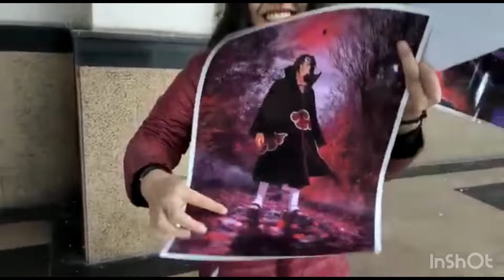Vibing with my Inner Child , thodi pagalpanti bhi zruri h🤪❤️ // Sasta vlogger ultra pro max Hd 🤣